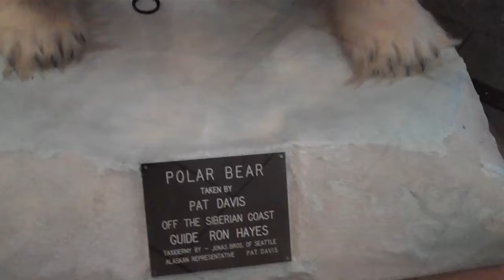Anchorage Alaska Hilton Lobby Alaskan Brown Bear and Polar Bear